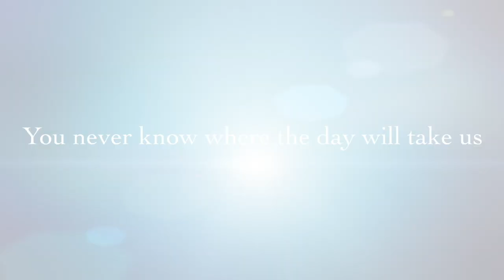Alaska Vlog | Bonnie Gets a Slide | Goodbye Nana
It really means a lot to us. It is so fun to be able to share our way of life with the world. This week Bonnie got a "new-to-us" slide, she had load of fun with birthday balloons, and enjoyed some honeydew. We also had to say goodbye to Nana. Have a great week! Hugs from Alaska.